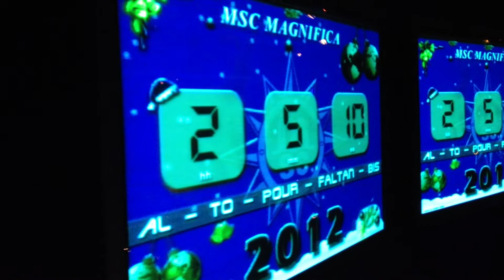pinky winky 2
adelaide cinzia guido 2